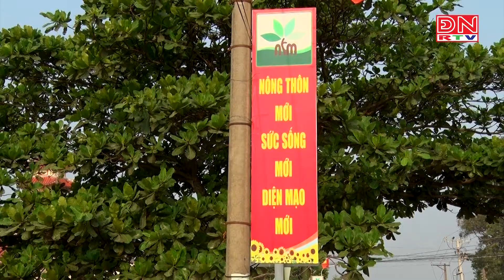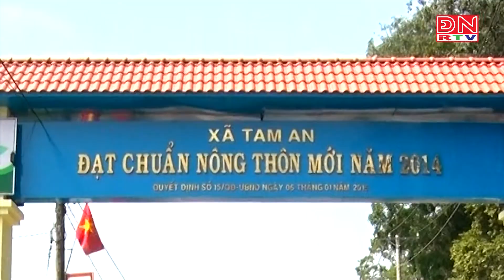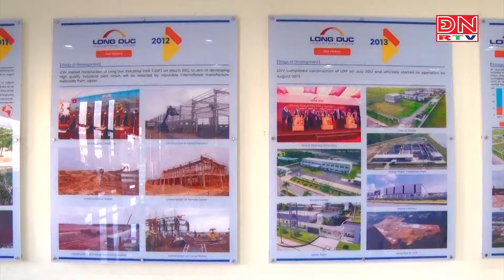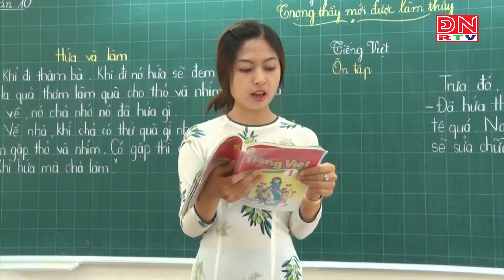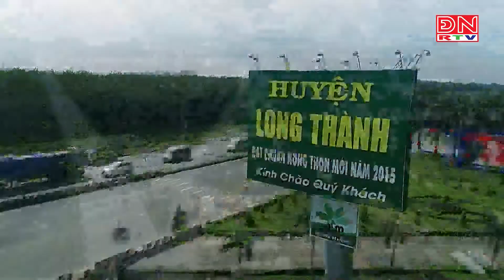Năng động Đồng Nai số 3 (03-03-2022)